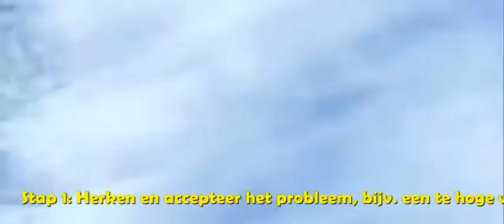Stappen voor vitaliserend leiderschap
Tekenfilmfragmenten ter illustratie van het concept 'vitaliserend leiderschap'.